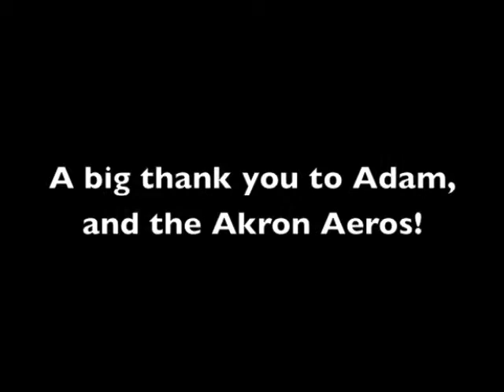Public Relations in Sports Assignment 3B, Interview with a Public Relations Professional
This is a recorded interview with Director of Public and Media Relations for the Akron Aeros, Adam Liberman.